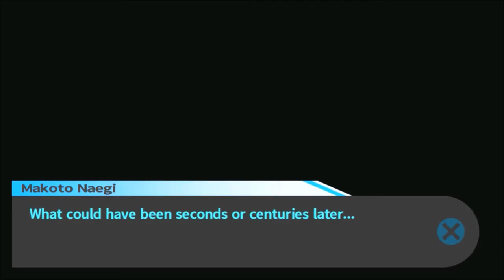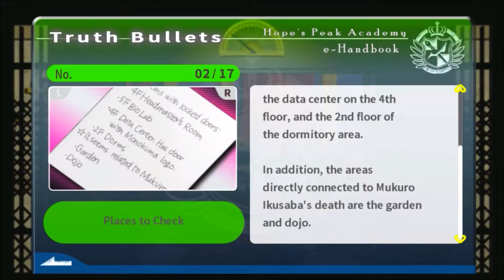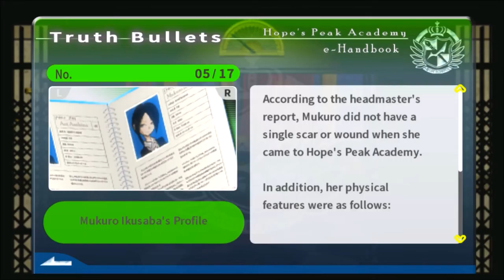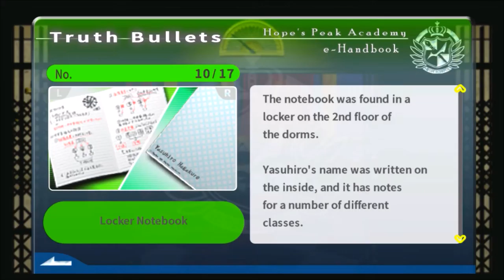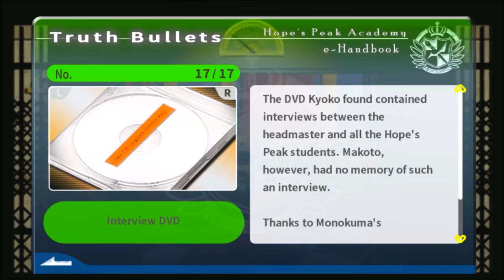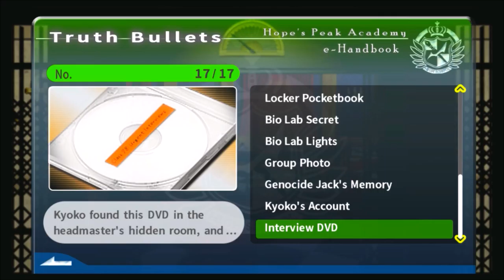Danganronpa (BLIND) Part 97 "Time for the FINAL Trial!"